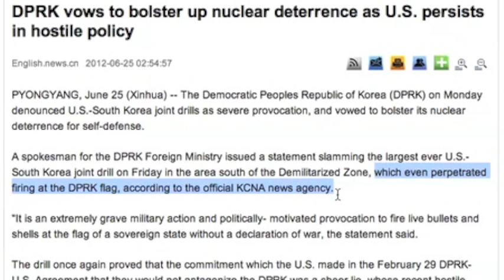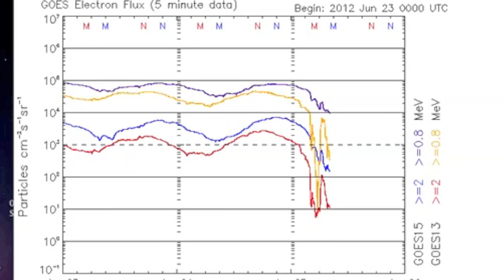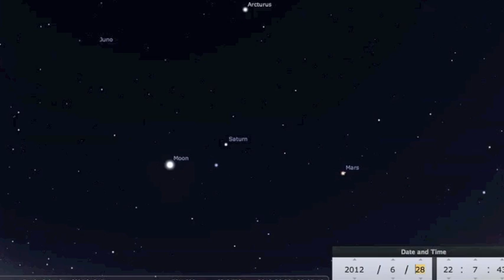2MIN News June 25, 2012: The Coronal Hole Approaches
Iran: Mehr News, TehranTimes
China: Xinhua, China.org, Chinadaily
Russia: Ria Novosti
Israel: Jerusalem Post, Israel National News, Haaretz
M/E: ArabNews, AlJazeera